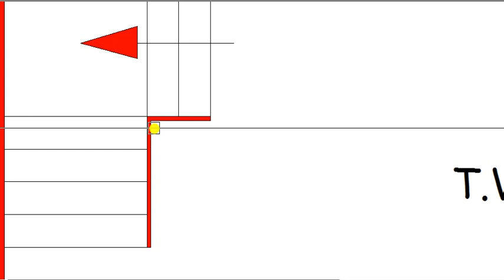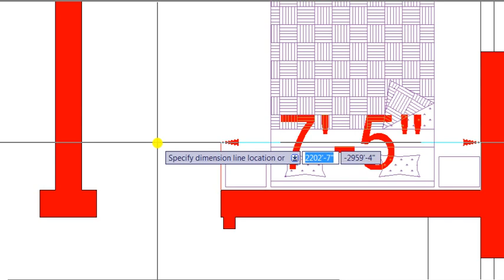house plan 26 x 40 with fully explained, house design 4.1 marla, plot No 107